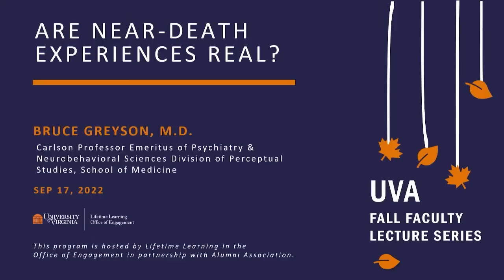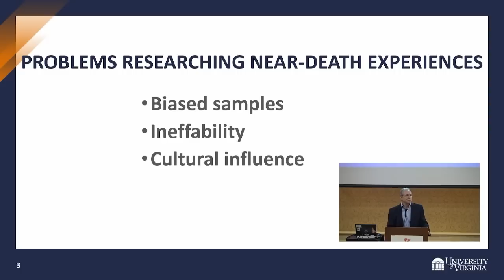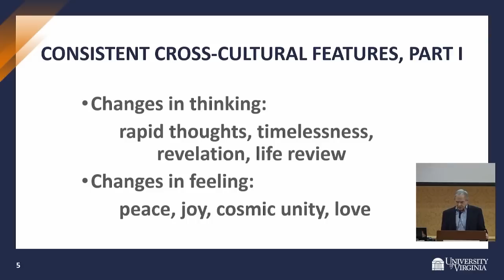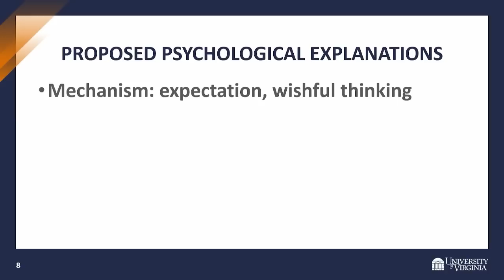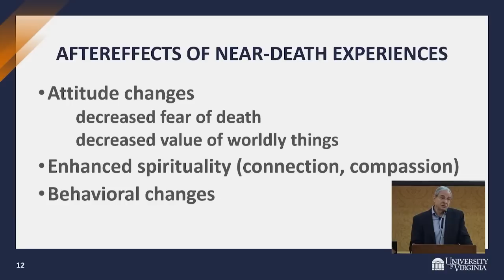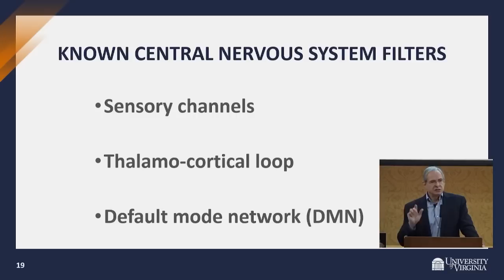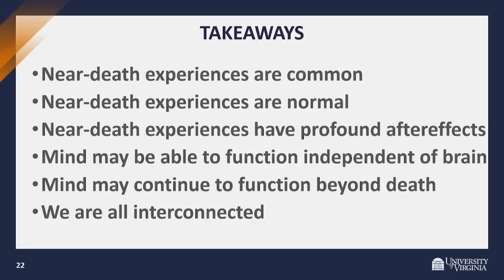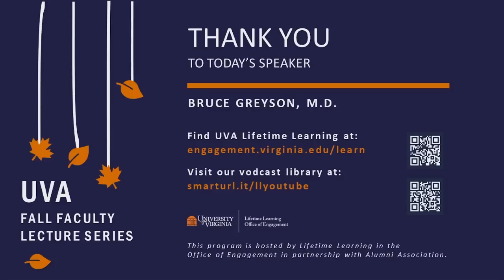Are Near-Death Experiences Real?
Dr. Greyson, Professor Emeritus of Psychiatry and Neurobehavioral Sciences at the University of Virginia School of Medicine, will discuss numerous aspects of near-death experiences (NDEs). Dr. Greyson’s talk will encompass the challenges in researching NDEs and establishing their reality; the consistent cross-cultural features of NDEs; proposed psychological and physiological explanations for NDEs; the after-effects of NDEs, and implications of NDEs for our understanding of mind and brain; and our understanding of life and death.